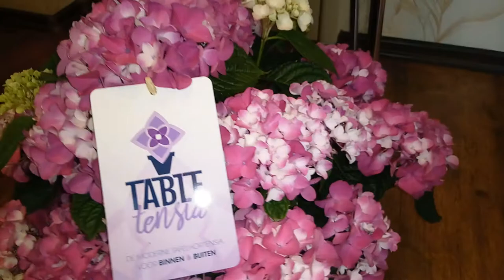Доставка Цветов Днепр | Привезем сегодня | Закажите доставку цветов | Лидер доставки цветов